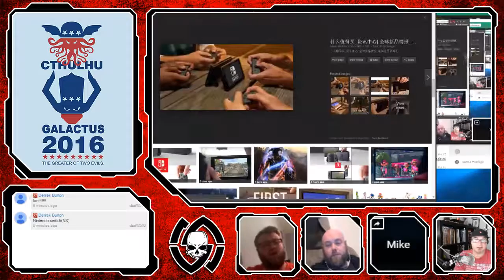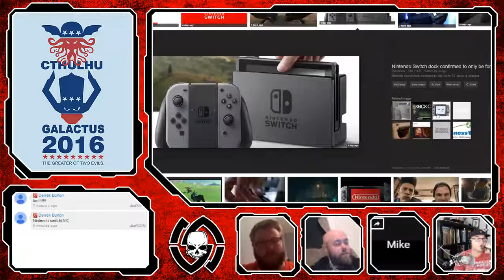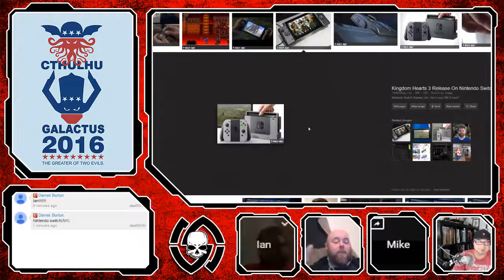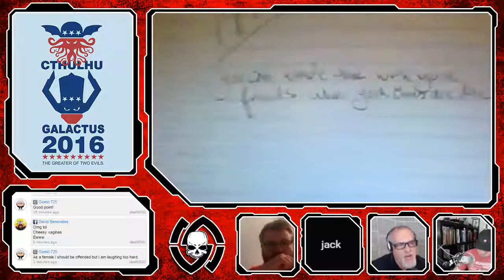S3E38 Game Time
On this episode, we got our first video game review from Ian Kafes. We're played Mike’s new game Kickstarter or Crapstarter, Bet the Geek, and MatchWits. We also talked to Magic 8-Bit.